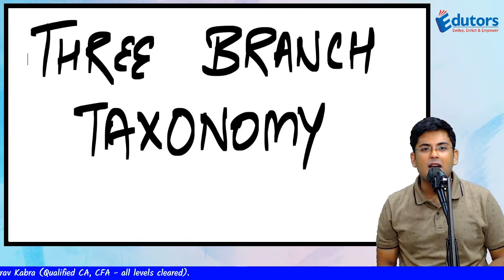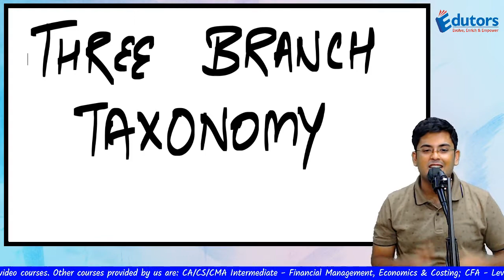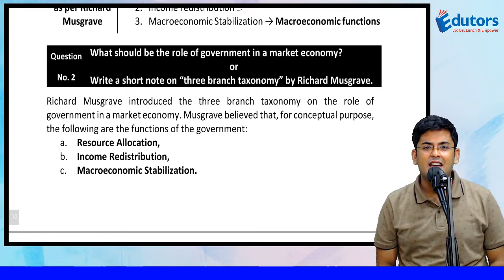Economics | CA Intermediate | Three Branch Taxanomy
You are watching a concept video on "Economics for Finance" for CA Intermediate students.

Course Fee: ₹ 3,000 (Printed Book + Videos through Google Drive)
Introductory Discount: ₹ 1,000 (up to 15th October, 2019).
Course Fee (Net of Discount): ₹ 2,000.